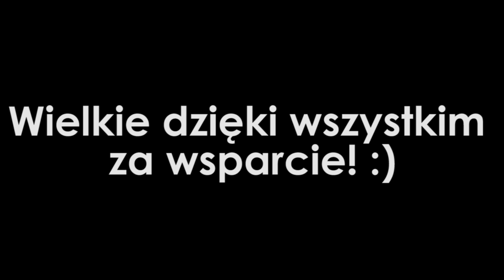Path of Exile - Luźne akty po aktach - Expimy w kopalni (Tornado Shot Deadeye)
Witam serdecznie! "Luźne akty po aktach" - Exp w kopalni, czyli jak szybko wbić lvl :)

7game - codziennie 7 gier w dobrych cenach!
Dodatkowo z kodem KONTI 5% rabatu

Miłego oglądania.